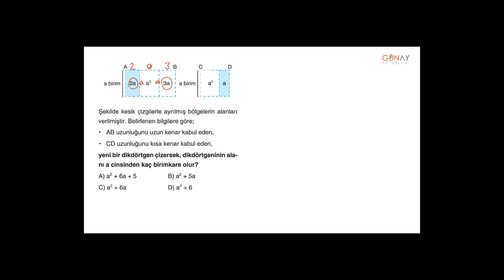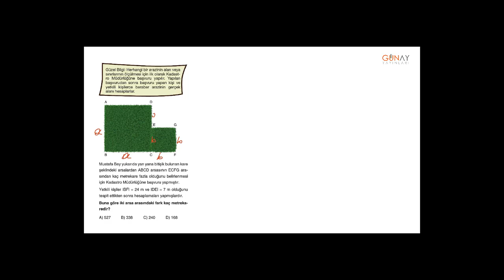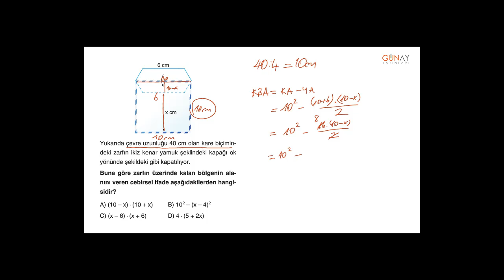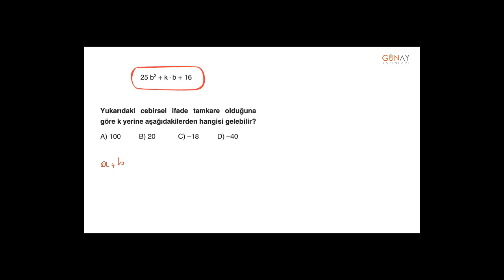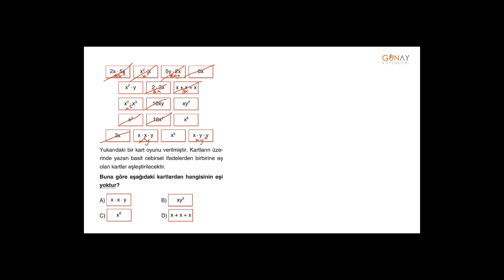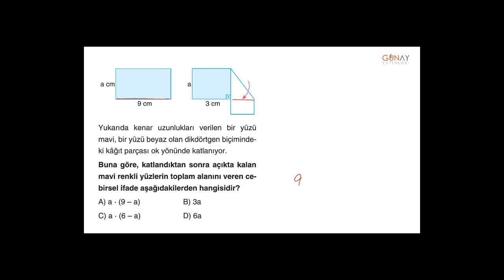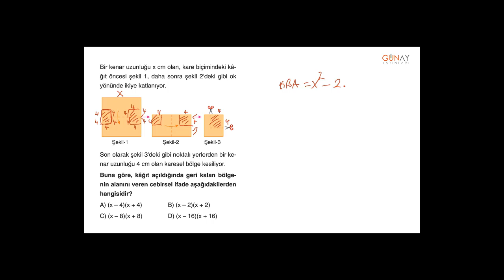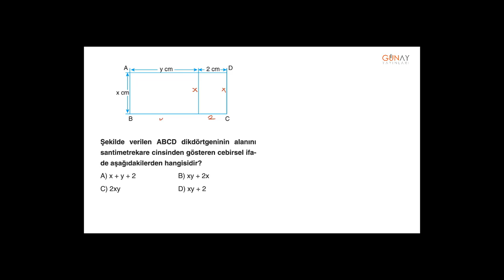Zoom Soru Bankası Matematik 8_3. Ünite: Cebirsel İfadeler ve Özdeşlikler Tarama Testi 2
3. Ünite: Cebirsel İfadeler ve Özdeşlikler